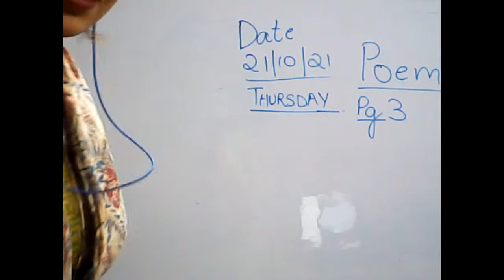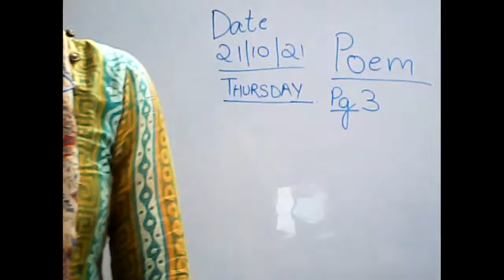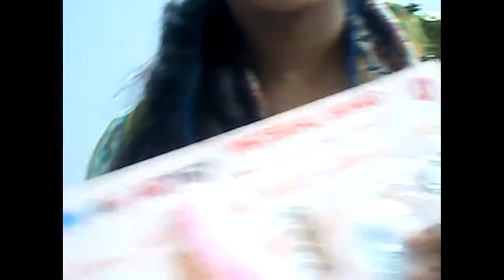Class Nursery Poem Drawing 21/10/21